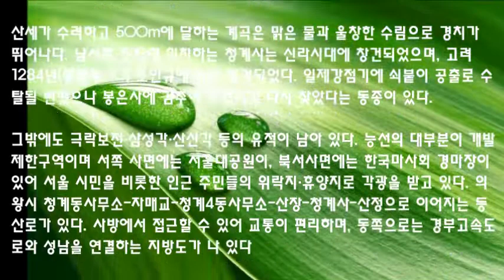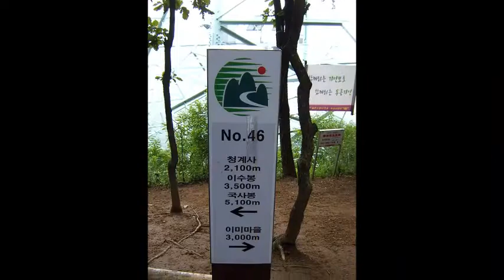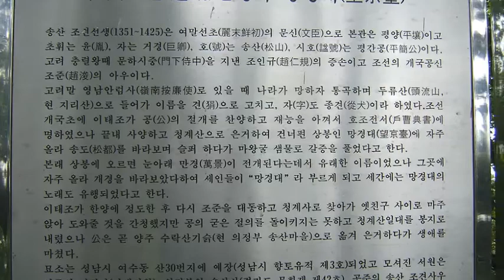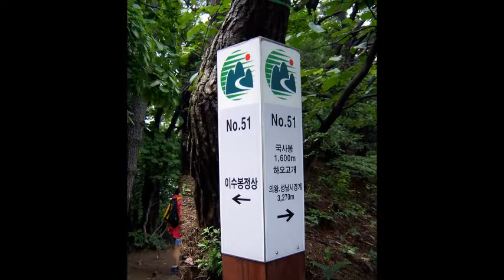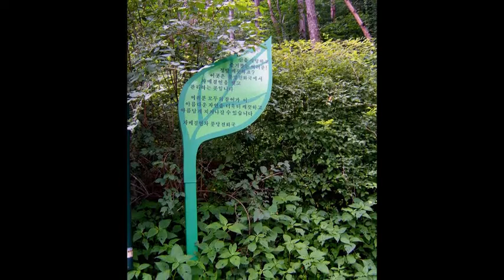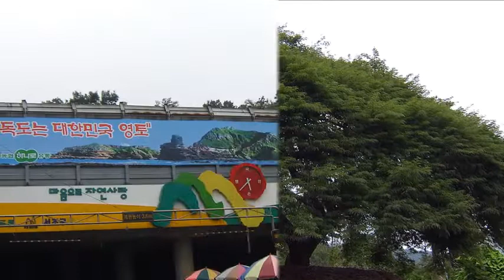도심의 숲 청계산 힐링 산행 영상 이야기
높이 618m. 서쪽에 솟은 관악산과 함께 서울의 남쪽을 이루고, 주위에 국사봉(540m)·응봉(349m) 등이 있으며, 망경대·옥녀봉·청계봉 등 여러 봉우리로 이루어져 있다. 청룡이 승천했다 하여 청룡산이라고도 불렸다.

능선은 남북방향으로 뻗어 있으며 사방이 비교적 완경사이다. 서북쪽 사면에서 발원하는 물은 과천저수지로 흘러들며 기반암은 화강편마암이다.

산세가 수려하고 500m에 달하는 계곡은 맑은 물과 울창한 수림으로 경치가 뛰어나다. 남서쪽 중턱에 위치하는 청계사는 신라시대에 창건되었으며, 고려 1284년(충렬왕 10) 조인규에 의해 중건되었다. 일제강점기에 쇠붙이 공출로 수탈될 뻔했으나 봉은사에 감추어 두었다가 다시 찾았다는 동종이 있다.

그밖에도 극락보전·삼성각·산신각 등의 유적이 남아 있다. 능선의 대부분이 개발제한구역이며 서쪽 사면에는 서울대공원이, 북서사면에는 한국마사회 경마장이 있어 서울 시민을 비롯한 인근 주민들의 위락지·휴양지로 각광을 받고 있다. 의왕시 청계동사무소-자매교-청계4동사무소-산장-청계사-산정으로 이어지는 등산로가 있다. 사방에서 접근할 수 있어 교통이 편리하며, 동쪽으로는 경부고속도로와 성남을 연결하는 지방도가 나 있다